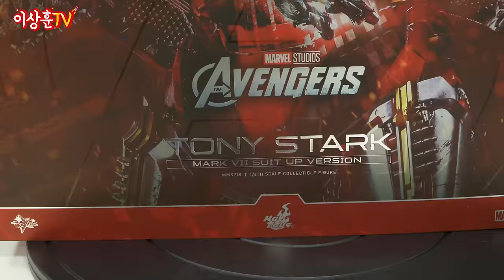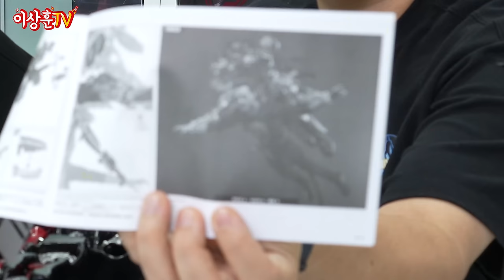[HotToys] 스타크 타워에서 떨어질 때를 재현했다!! 아이언맨 마크7 수트업!! (feat.DK광삼)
얘도 단계별로 전시각입니다.
네 채 하면 250만 원.. (???) 아...
암튼 퀄리티를 주목해주세요!
함께 해주신 광삼님 감사합니다.